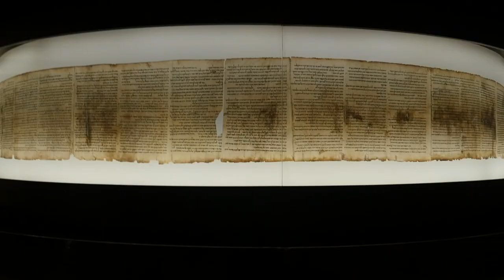Top 5 experiences of 2 years sailing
Today's vlog: This month we are living 2 years on board of our boat and visited 15 countries in that time. Today we show you which 5 experiences are our highlights! From the Atlantic to the Red sea.

Win a full week on board of Messenger for 2 persons. check the details in/under DailyVlog 25

On the 17th of April 2020 we left marina Port Ghalib in Egypt, heading south towards Sudan and Djibouti and finally Maldives. We will take it easy, enjoy the beautiful reefs of the red sea and keep an eye on the corona regulations of the ports we pass. Since many countries are closed we don't know where we will be allowed to go on land again, but we can survive 4 month without seeing anybody :)

This journey is only a small part of our trip that started 2 years ago. We got the sailing- skills on our friends yacht 'Shalom' when we joined them on a trip from the Netherlands to Spain. . In Spain we decided to go with our own boat, and in no time we were the happy owners of 'Messenger'. We left may 2018 and started vlogging from the beginning, we made 15 minute video's of our adventures, the nature and the many special people we met. We cooperated with OM to visit their projects and film them on our way. Since 19 of March we started with a daily vlog due to the corona situation. We plan to keep doing this the coming months.

Do you want to know the rest of the story?

grtz, Hermen en Marjolein